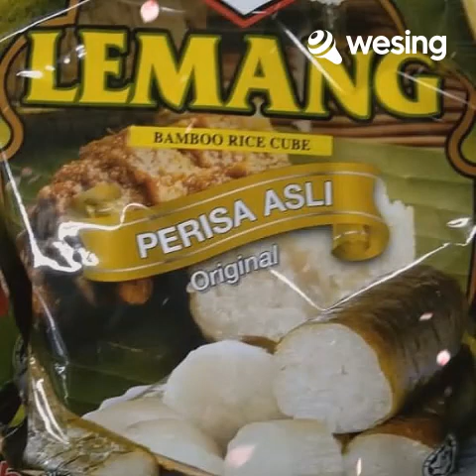This video is from WeSing